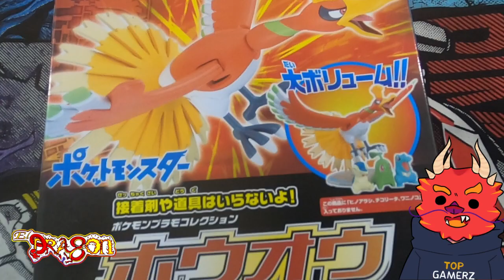Nos vuelve a llegar el Model Kit de Ho-oH🔥!!!....disponible ya en la tienda🌟!!!...⚡!!.....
Nos vuelve a llegar el Model Kit de Ho-oH🔥!!!. disponible ya en la tienda🌟!!!...ubicanos en calle ayacucho 101⚡!!.